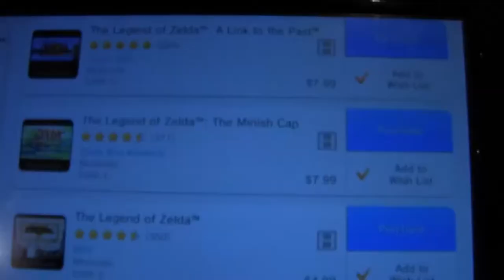DEATH METAL AAAAAAGH - Vlog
CHICKEN!    TACOS!